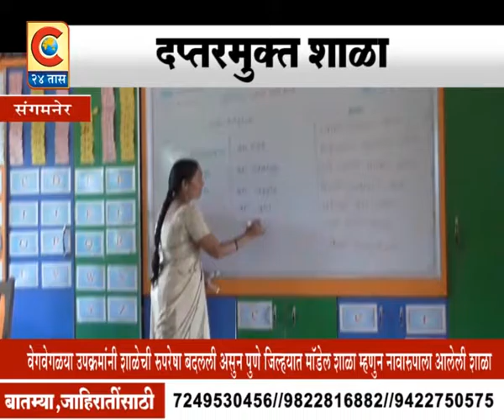SANGAMNER_ DAFTARMUKTA SHALA